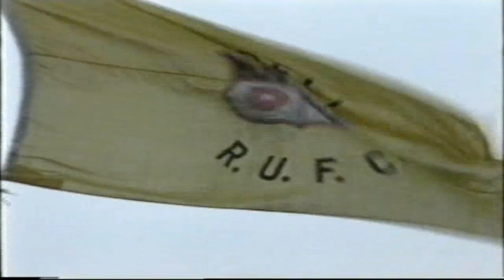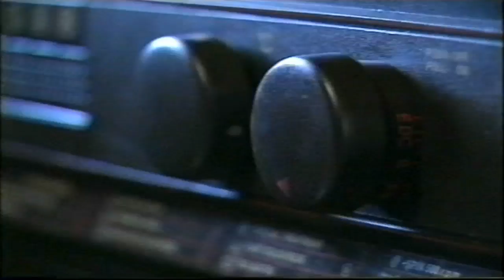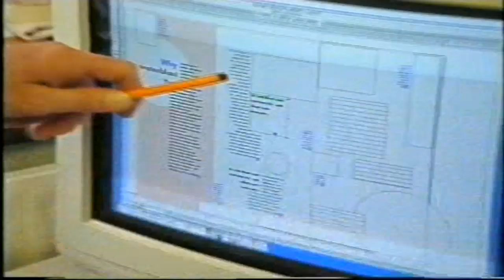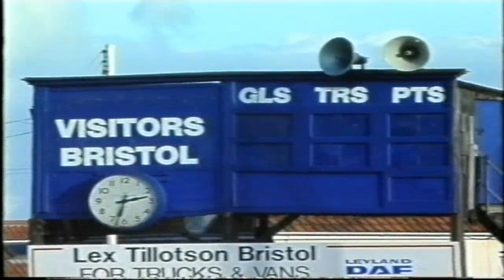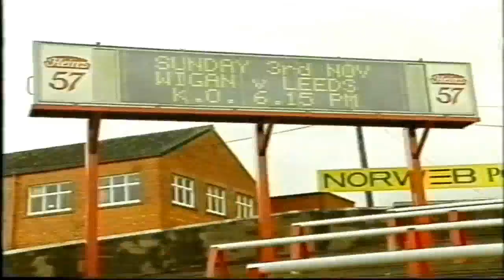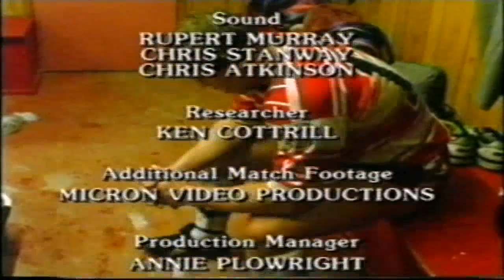Up and Under - Episode 1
Friday 24th April 1992 - 9:30pm BBC TWO

Episode 1 - Trouble att' Clubs.
Wigan in Lancashire boasts two of England's greatest rugby teams: next week Wigan rugby league club hope to win their fifth Wembley cup final in a row, while Orrell are on the verge of becoming rugby union champions for the first time. Using a mix of fly-on-the-wall filming as well as interviews, Up and Under follows the fortunes of these two clubs through their failures, injuries, financial negotiations and triumphs. This programme focuses on how both clubs faced up to bad starts at the beginning of the season.